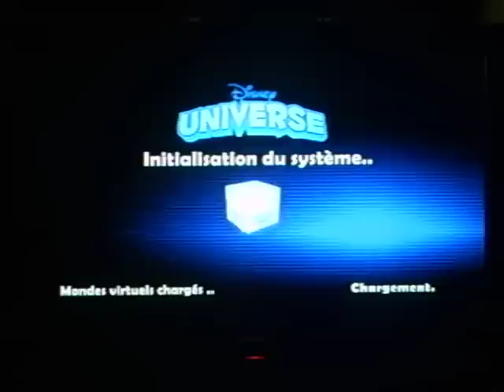Disney Universe : intro.wii